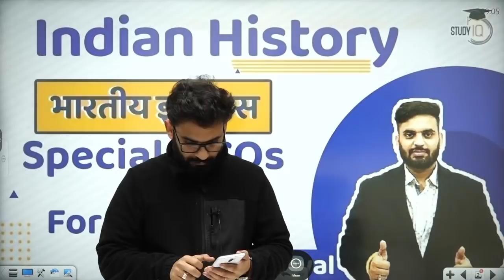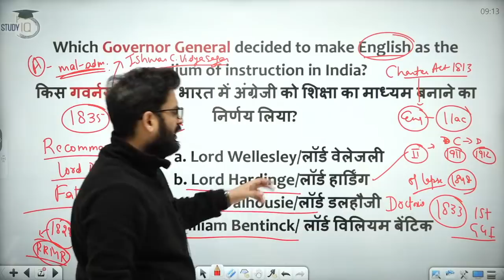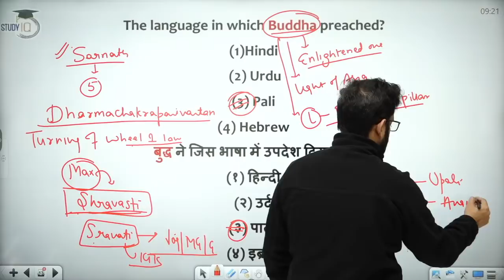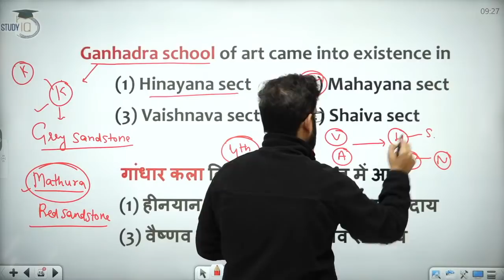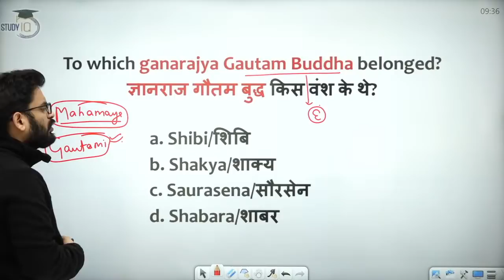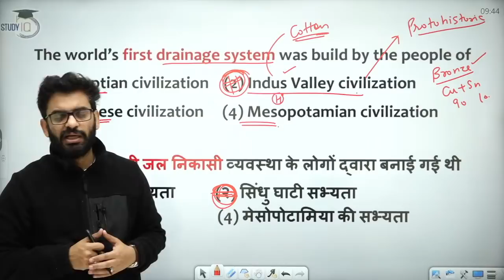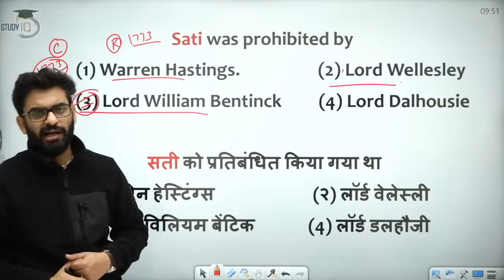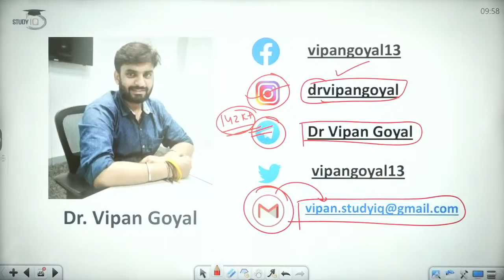History MCQs l Special Indian History MCQs For All Exams by Dr Vipan Goyal l Study IQ l State PCS